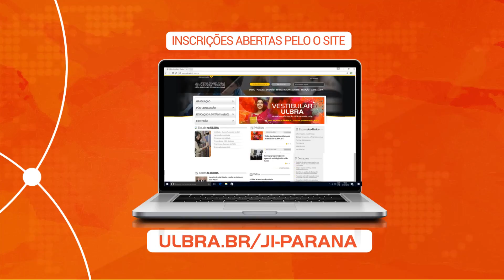Vestibular Contínuo CEULJI/ULBRA 2017/2